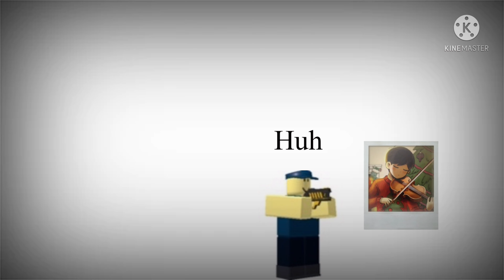The Bingus War